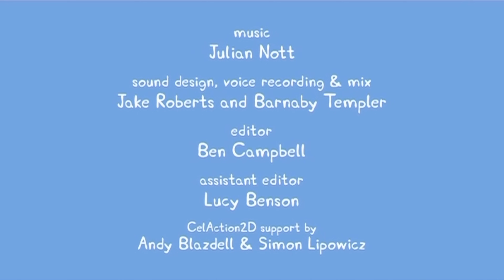Prasátko Peppa S02E05 ZÁHADY (Mysteries) CZ 4K ULTRA HD